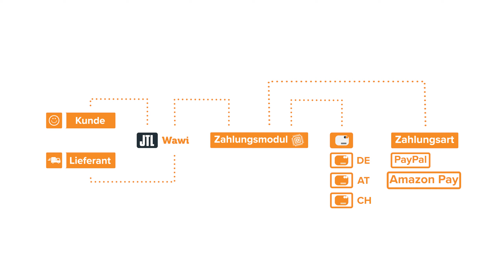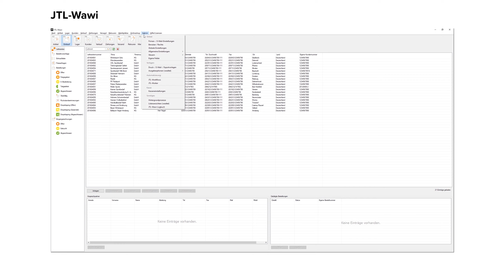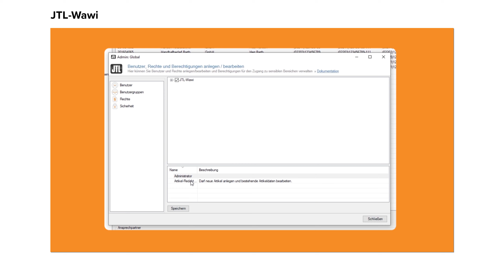Zahlungsmodul für JTL-Wawi: Jetzt auch für Amazon Pay und PayPal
Sie wollen die Zahlungseingänge und Rückerstattungen Ihres Onlinehandels zentral und ressourcenschonend abwickeln? Nutzen Sie dazu das Zahlungsmodul für JTL-Wawi. Jetzt Lizenz erwerben

Das Zahlungsmodul ist ein lizenzpflichtiges Add-On für Ihre Warenwirtschaft JTL-Wawi. Es erleichtert Ihnen die Verwaltung Ihrer Zahlungsprozesse im E-Commerce und spart Ihnen damit Zeit und Nerven!

Erhalten Sie eine Zahlung von einem Kunden über Ihre Bank oder einen anderen Zahlungsanbieter wie Amazon Pay oder PayPal, wird diese über den Zahlungsabgleich in JTL-Wawi importiert und automatisch dem passenden Auftrag zugeordnet.

Auch Ausgangszahlungen lassen sich über das Zahlungsmodul managen: Nehmen Sie Überweisungen oder Rückbuchungen direkt in JTL-Wawi vor, ohne sich im Portal Ihres Geldinstituts einzuloggen.

Machen Sie sich keine Gedanken mehr um Doppelzahlungen oder Tippfehler! Die automatisierten Prozesse im Zahlungsmodul helfen ihnen, Fehler zu vermeiden und Ihre Prozesse zu optimieren.
Sie benötigen Hilfe bei der Einrichtung des Zahlungsmoduls? In unserer umfangreichen Dokumentation JTL-Guide haben wir leicht verständliche Schritt-für-Schritt-Anleitungen für Sie bereitgestellt

Über JTL-Software
Die JTL-Software-GmbH gehört zu den Marktführern im Bereich innovativer E-Commerce-Software im deutschsprachigen Europa. Mehr als 30.000 Kunden und über 180 Servicepartner in Deutschland, Österreich und der Schweiz setzen auf die Expertise des 2008 gegründeten Unternehmens.

Im Mittelpunkt des Produktkosmos von JTL steht die Warenwirtschaft JTL-Wawi. Nach dem Prinzip eines modularen Systems schließen sich viele weitere Softwarelösungen des Unternehmens an dieses zentrale Produkt an. Sie alle unterstützen Versand- und Onlinehändler bei wichtigen Aufgaben ihres Arbeitsalltages: Artikel- und Angebotspflege, Einkauf, Bestellabwicklung und Zahlungen, Lager- und Versandorganisation sowie Verkauf und Multi-Channel-Vertrieb. Erfahren Sie mehr über JTL und die umfangreiche Produktpalette